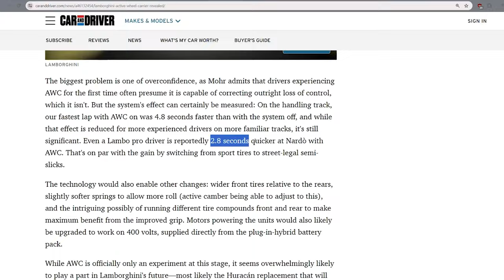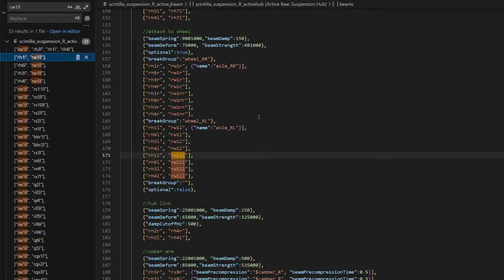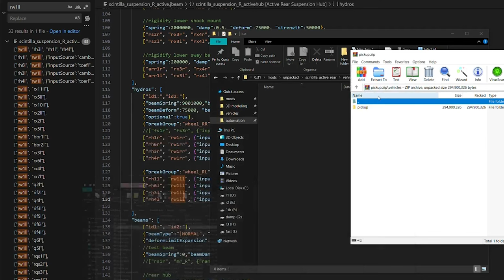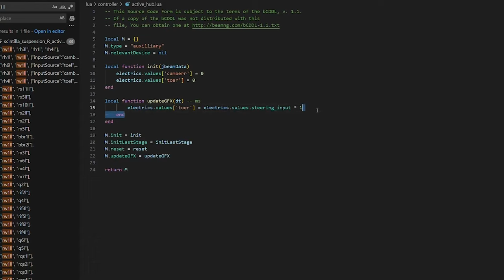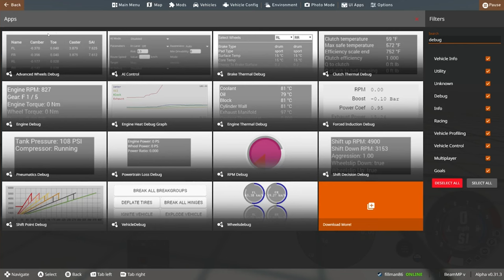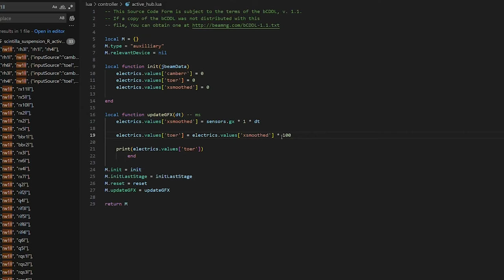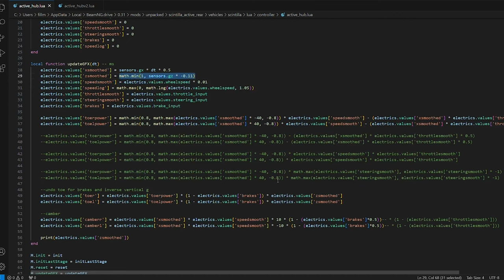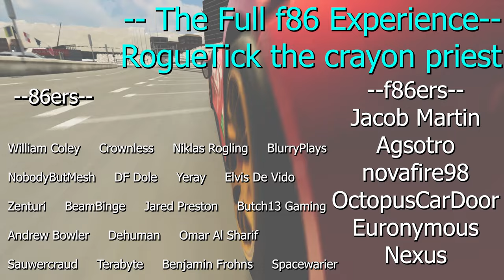Using BeamNG to copy Lamborghini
this one ended up being soooo much harder to make than I expected it to be, I love the idea and I think there's a lot more that can be done with it in the future too! And thanks to @Serzari for being a solid test driver (he said he's going to make a video about what it's like to test my abominations soon)

ever felt like you have too much money?

my rig-
RTX3080
5600x
32 gigs ram
ThermalTake Argent K6 Keyboard

edited by - geardrivencams (discord name)